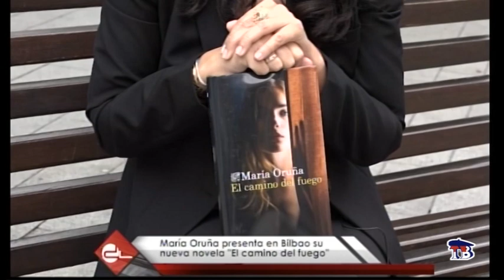MARIA ORUÑA NOS LLEVA POR SU CAMINO DEL FUEGO